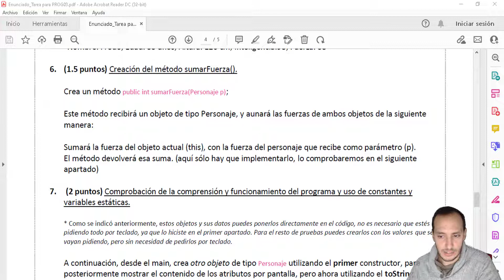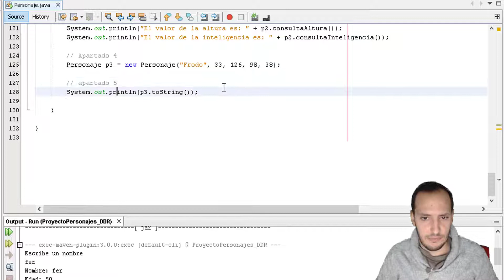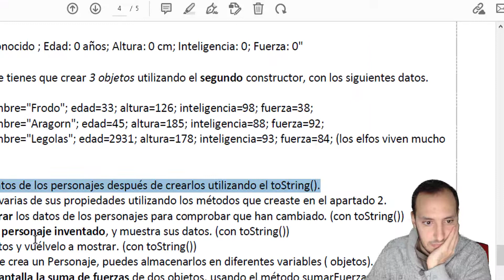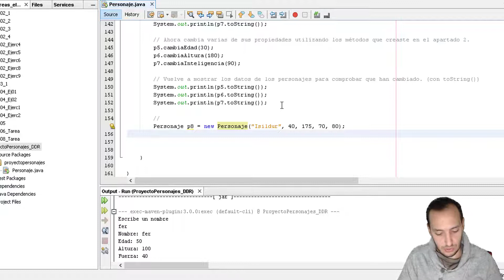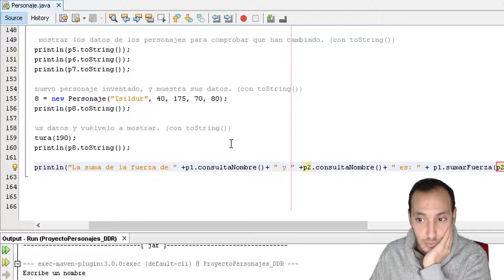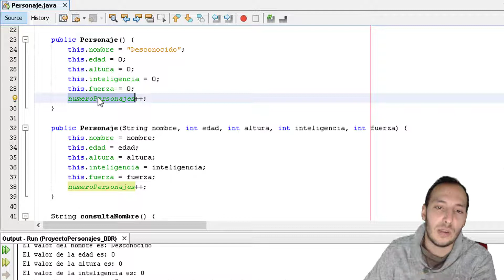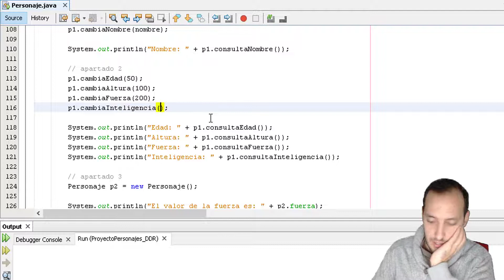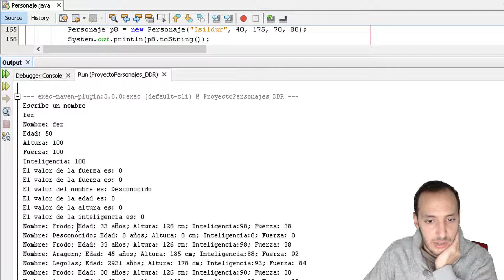Finiquitando clase Personaje (parte 3) | Tarea 3 - Programación #34 | Tareas 1º DAM/DAW e-learning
- Enunciado: Incluido en la descarga